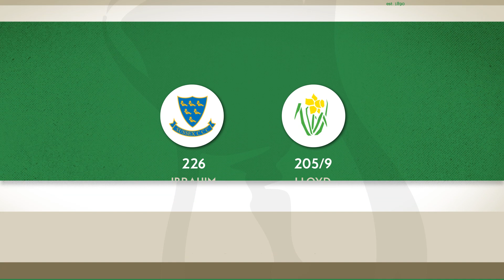Highlights - Sussex v Glamorgan day 2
Sussex fought back to leave Glamorgan on 205/9 and trailing by 21 before bad light and rain brought an early end to proceedings